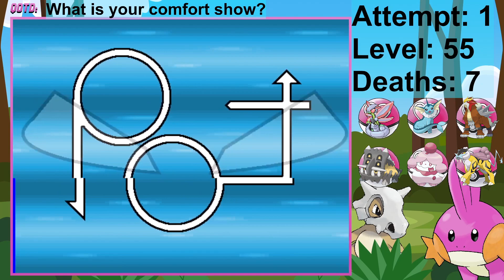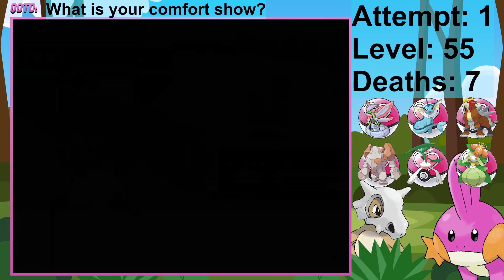She Has A Mega What!! Pokémon Insurgence HC Nuzlocke Ep 11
👋 Hey trainers! Welcome to our epic Pokémon Insurgence Hardcore Nuzlocke Randomizer Challenge! 🌟 In today's episode we get to meet even more mega evolutions! Will we be blown back by them?

🔥 Brace yourselves for an intense journey as we navigate through the Insurgence region with a hardcore Nuzlocke twist and an extra dose of chaos thanks to the Randomizer feature! 🌀 Expect the unexpected, as gym leaders, wild Pokémon, and even legendary encounters are all up for grabs in this challenging playthrough.

Rules
1 Any Pokémon that faints is considered "dead," and must be boxed
2 You can only catch the first Pokémon encountered in each route!
3. we can use gift Pokémon
4. We must nickname all our Pokémon
5 If you white-out you lose and have to restart
6. If you find a Pokémon that you have already caught or the evolution of that Pokémon you can find a different Pokémon
7. Must play on set mode
8. Can't over level the gym
9. Can’t use items in battle